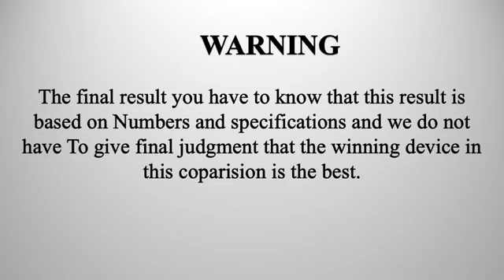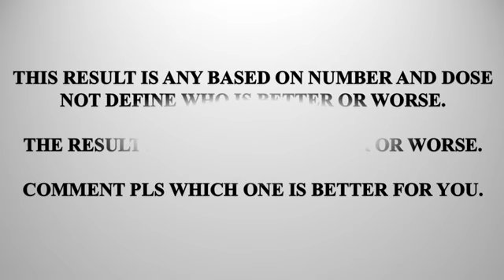Realme x3 SuperZoom vs Poco F2 Pro I Comparision I which one is best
Realme X3 PRO

Realme x2 pro
Samsung Galaxy S 20
Samsung Galaxy S10+
Oneplus 8pro
IPhone 12
Huawei mate 40 pro
Samsung Galaxy fold
Xiaomi mi note 10
Oppo reno 4
Google pixel 4/5
xiaomi redmi 30k pro
samsung galaxy note 20
Samsung Galaxy Note 10 plus
Samsung Galaxy Note 10
iPhone 11 Pro max iPhone XS